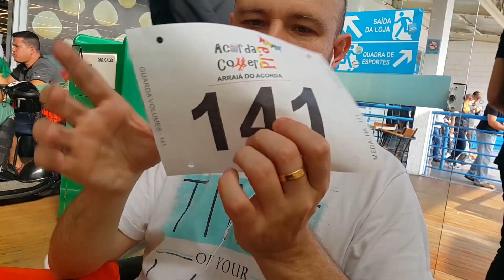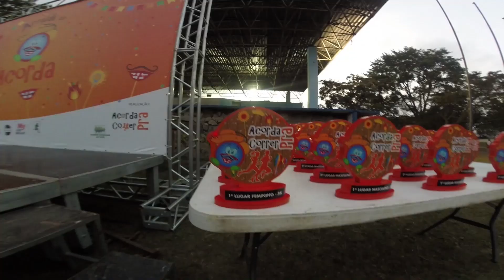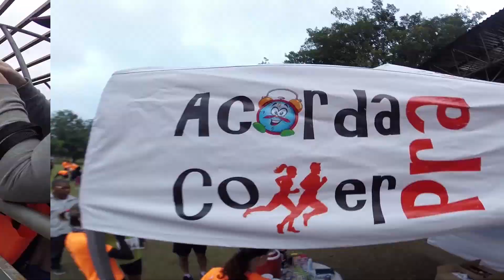Corrida com Pé de Moleque - Arraiá do Acorda Pra Correr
Dançamos quadrilha por 9 km no Arraiá do Acorda Pra Correr.